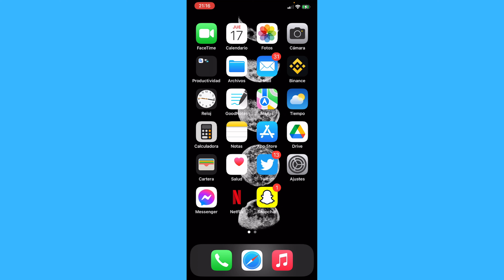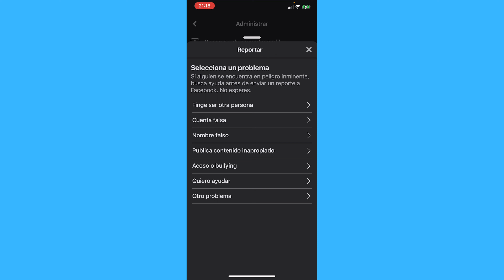Cómo Reportar un Perfil de Facebook en la Aplicación de Facebook